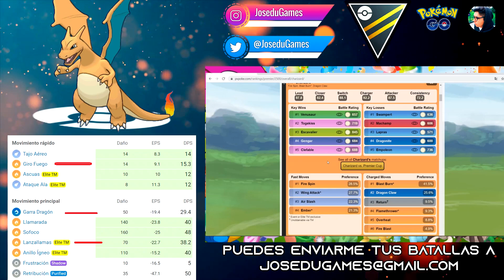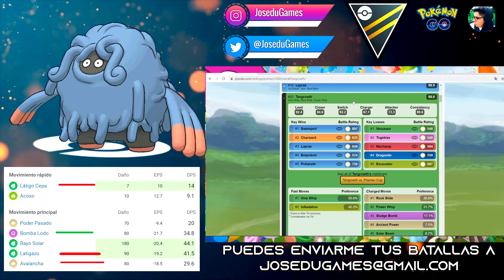🥇 TOP 20 MEJORES POKEMONES PARA LA LIGA ULTRA BALL PREMIER 2500 - Pókemon GO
TOP 20 mejores pokemons para la LIGA ULTRA BALL en Pokémon GO. No gastes tus polvos estelares en vano, usalos en los mejores y sube de rango fácilmente en GBL.

Gracias a todos muchachos por el apoyo. Seguimos creciendo con ustedes, un abrazo.